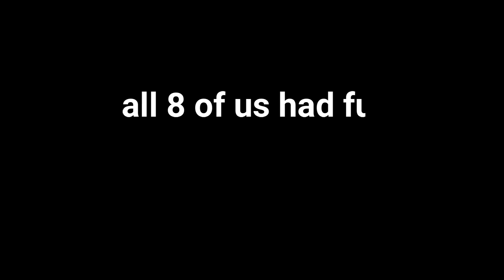Variety of fish caught [off the rocks]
A mob of us decided to hit the rocks for a session. This was just a week after the massive rain and storm in Sydney, so the water was murky. Heaps of fun and we caught several species of fish.

Hadi (a.k.a. Abu Tuna)